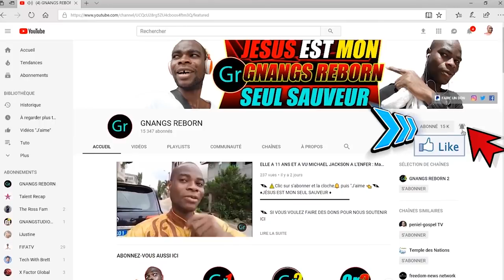Témoignage d'un Ex-Sataniste: Un Démon Puissant Contrôle un Continent Entier ici